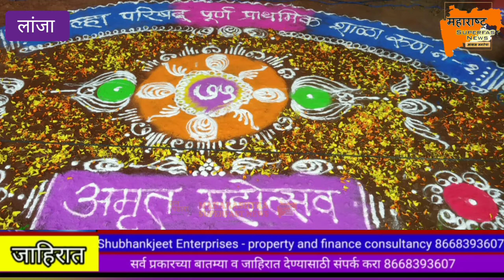जि. प. पू. प्रा.शाळा रूण क्रमांक १ चा अमृतमहोत्सव दिवस झाला उत्स्फूर्तपणे साजरा